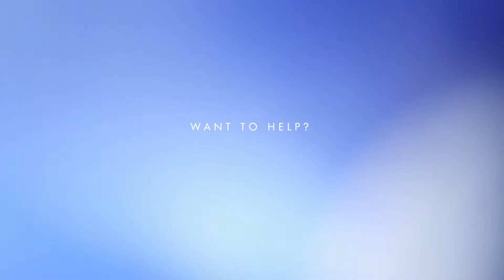Tanganedzani Mutheiwana Community Crèche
Overview:
Tanganedzani Mutheiwana Community Crèche exists because of that age-old raison d’etre – necessity. It is indeed, Grace Masuvhelele would argue, the mother of invention. Her village – Tshimbupfe, in rural Limpopo, had no form of early childcare. Children got hurt often, and why wouldn’t they, when left to their own devices for long stretches of time while their parents worked.

Everyone was waiting for someone to do something, so in 2005 Grace became the someone and Tanganedzani Mutheiwana Community Crèche became the something.

The chief of Grace’s corner of Tshimbupfe gave her and her team the use of a local church, and it is there where the children of her area came to know, for the first time, what it felt like to have a group of friends and teachers helping them develop.

Grace is joined by 3 other caretakers, and together they gather 43 of Tshimbupfe’s young ones together for meals and play. Most importantly, the children are kept safe from the dangers that lurk outside.

Tanganedzani Mutheiwa receives a quarterly Social Development grant as well as a small monthly fee from each parent, but they continue to struggle.

Contact Person: Grace Masuvhelele

NPO Number: 095-912

Province: Limpopo

City: Tshimbupfe

Beneficiaries: 43

Photographer: Steven Maluks from Go Cloud Way Photography

Writer: Ané Breytenbach

Voice Artist: Manjomane Mhlongo